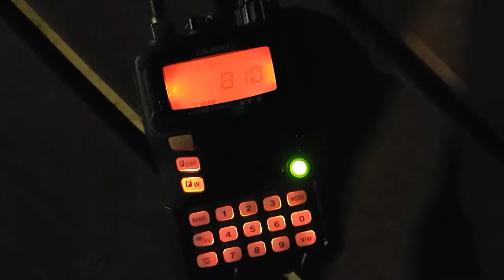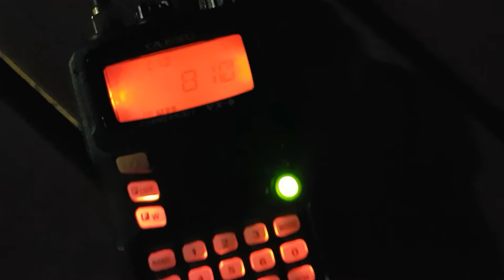810 kHz: Radio Skopje in Caesarea, Israel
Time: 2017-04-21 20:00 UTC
Frequency: 810 KHz
RX QTH: Caesarea Industrial Park, Israel
Receiver: Yaesu VX-6E
Antenna: external ferrite rod antenna